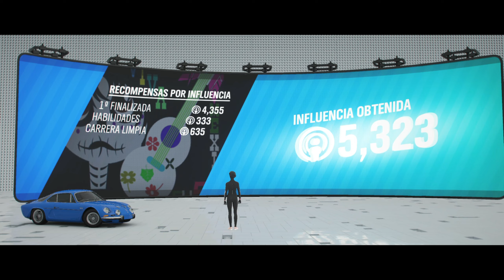Forza Horizon 4. Verano. Lego Con Volante y a lo Loco. Carreritas con TRUSMASTER T300 RS.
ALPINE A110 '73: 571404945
Hola amigos, bienvenidos al canal Desastre.
Estamos en Lego y vamos a hacer  Iremos con volante y a lo loco, como de costumbre y haremos unas carreritas aleatorias. O casi.
Saludetes.